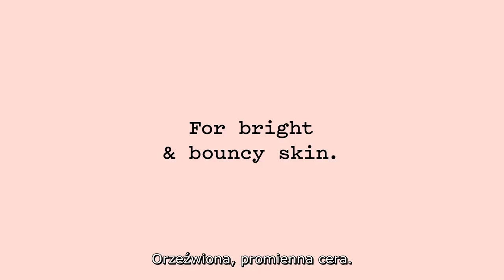Frank Body Face Moisturiser